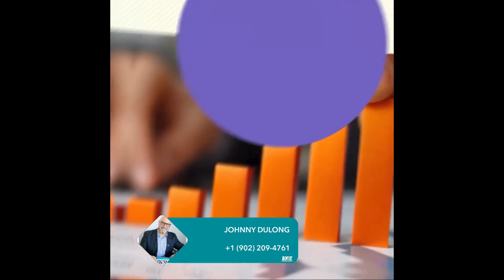How AI Is Reshaping Global Real Estate Investment